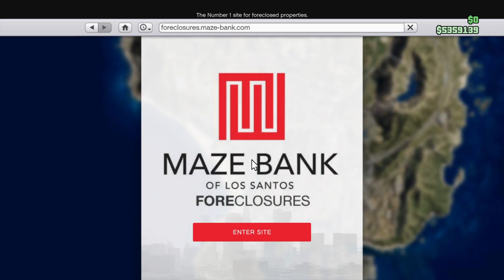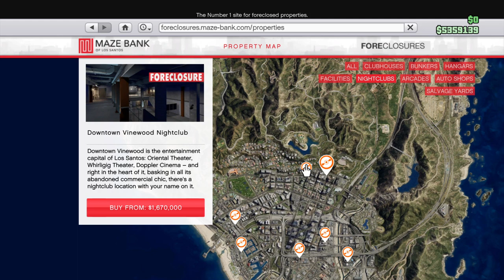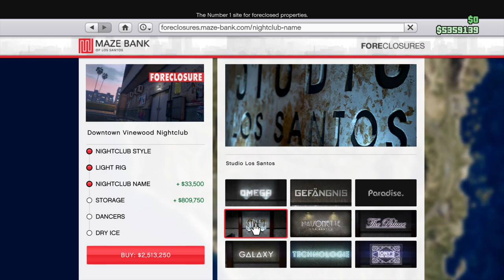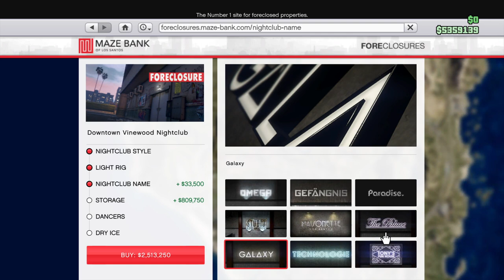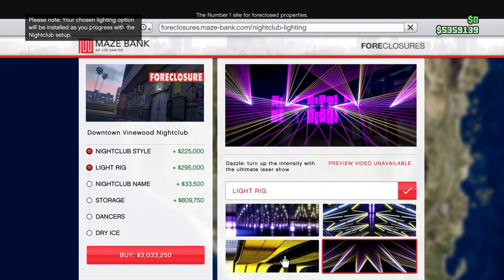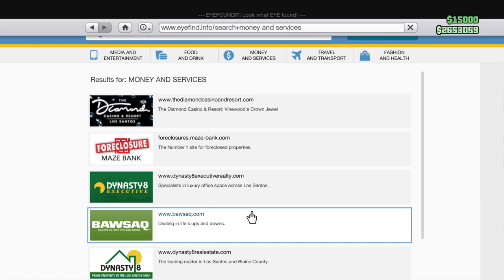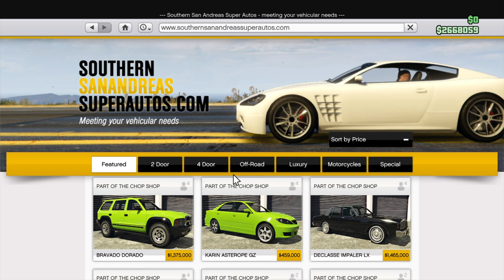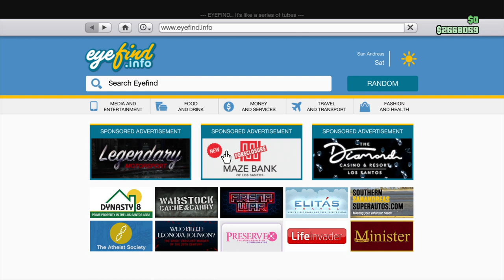Lets Go To Work Grand Theft Auto V Online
We Purchase Our First Nightclub!